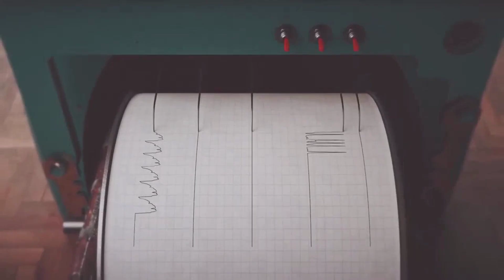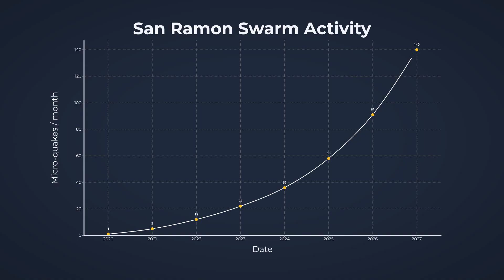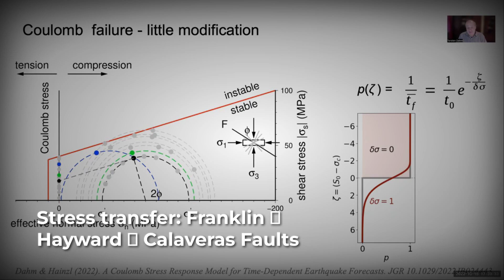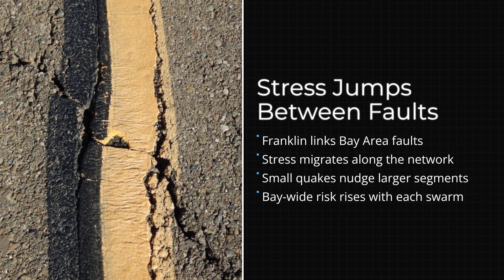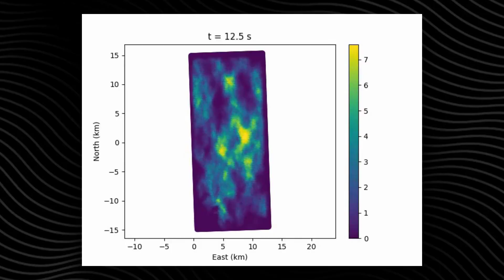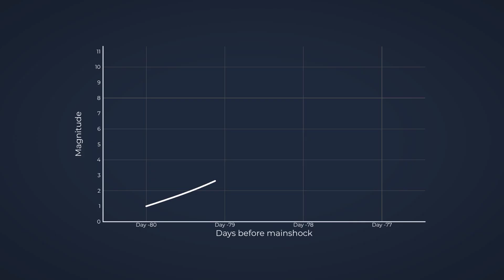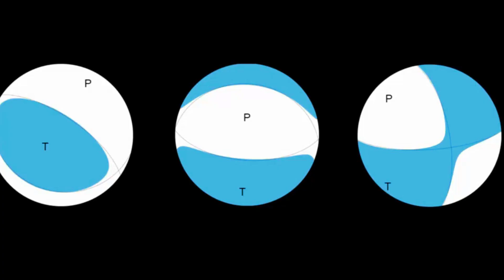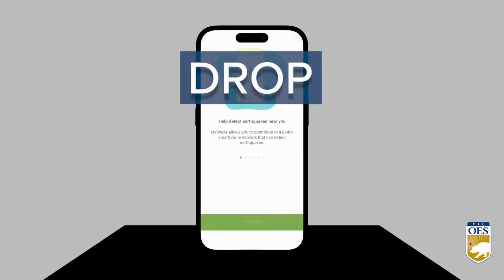One Minute Ago: San Francisco Faults Just Shifted — Scientists Detect Rising Megaquake Risk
A swarm of earthquakes is now shaking the San Francisco Bay Area — and scientists are warning that the risk of a major quake is rising fast. Recent seismic activity along the Franklin and Calaveras faults is signaling a change deep beneath the surface, with stress building across the entire Bay Area fault network. In this video, we break down what the swarm really means, how fault systems like the Hayward and San Andreas are being affected, and why experts are tracking this new phase of ground movement so closely. If you live anywhere near San Francisco, Oakland, San Jose, or the East Bay, this is an update you need to hear.

Stay informed, stay prepared — and make sure you know the signs before a major earthquake hits.